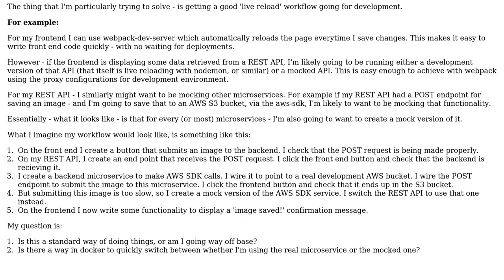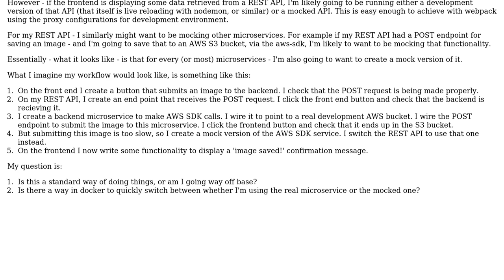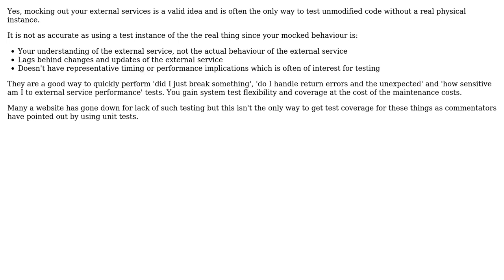Software Engineering: Is mocking microservices a thing?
With thanks & praise to God, and with thanks to the many people who have made this project possible! You are responsible for your own actions.